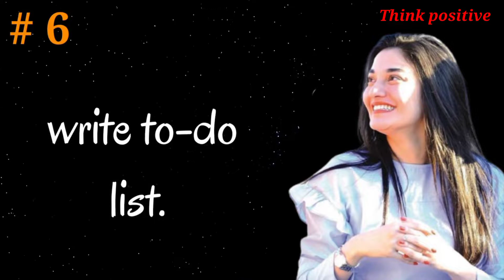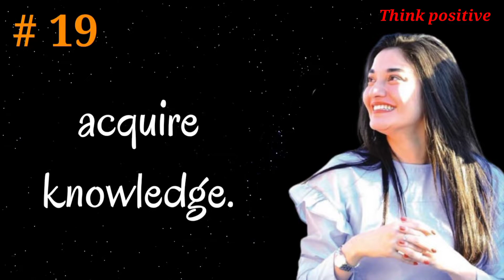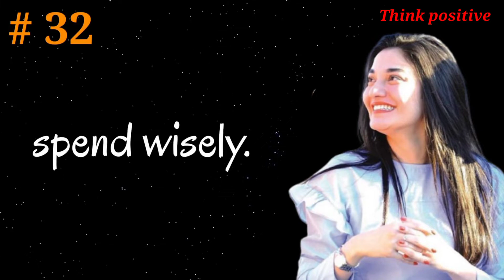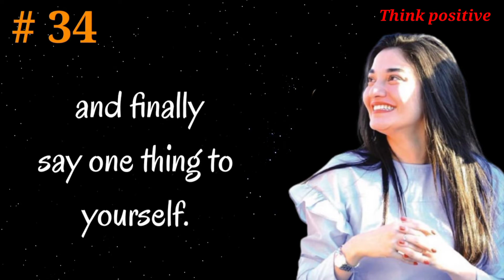Try this for 21 days definitely it will change your life by muniba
Try this for 21 days definitely it will change your life